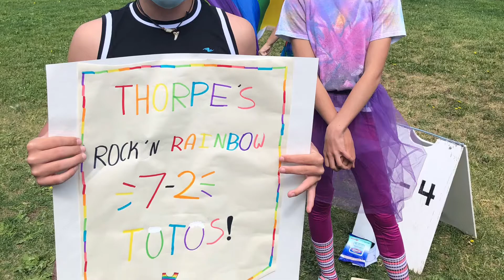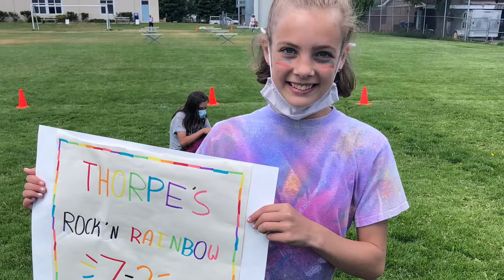SMS fun day video slides